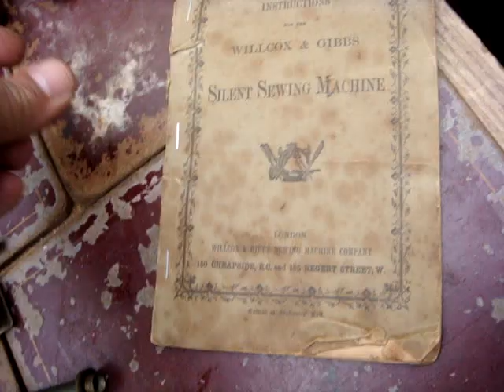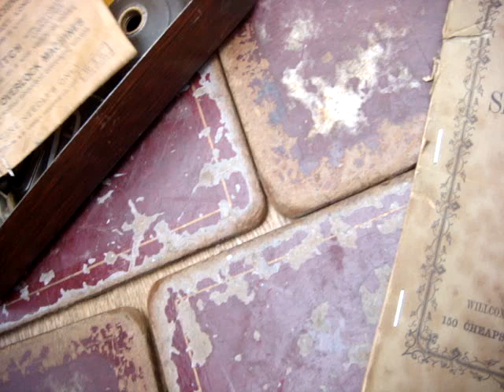Old Vintage Antique Accessories Tin For Sewing Machine Wilcox Willcox & Gibbs